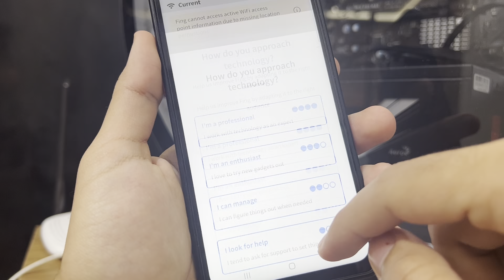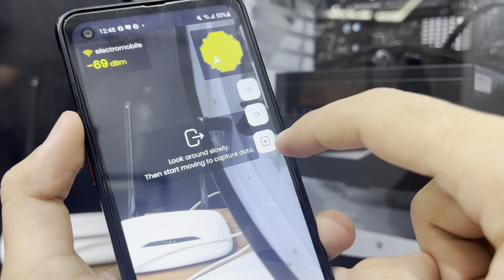How to increase wifi speed || Slow wifi problem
how to increase wifi speed,how to increase internet speed

Wifi speed on android mobile
Boost wifi speed on android
Wifi slow speed problem on android